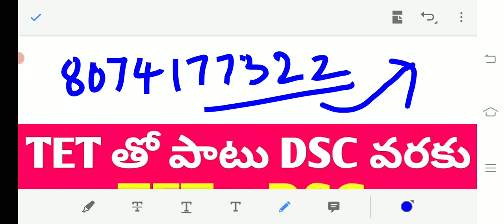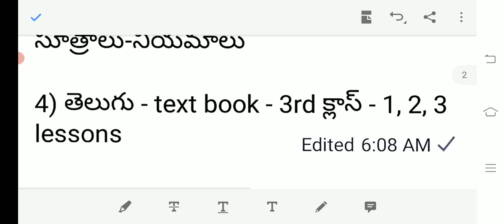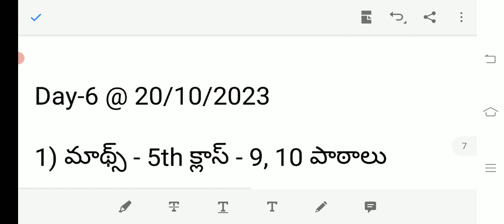టెట్ షెడ్యూల్ | 40 రోజులలో పూర్తి